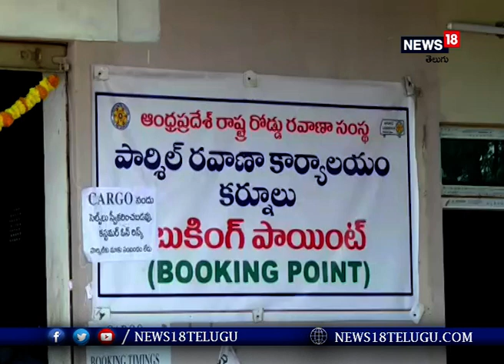Kurnool: కర్నూలు ఆర్టీసీలో ప్రారంభమైన పార్సల్స్ డోర్ డెలివరీ I News18 Telugu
ఆర్టీసీ లో తక్కువ ఖర్చుతో పార్సల్స్ డోర్ డెలివరీ కార్యాక్రమాన్ని కర్నూలు జిల్లా ఇంచార్జి రీజనల్ మేనేజర్ రవి శంకర్ ప్రారంభించారు. జిల్లాలో తొలి సారిగా కర్నూలు నగరంలో డోర్ డెలివరీ కార్యక్రమం కొనసాగుతొందని ఆయన తెలిపారు. నగరంలోని పది కిలోమిటర్ల దూరం వరకు పార్సల్స్ డెలివరీ జరుగుతోందని పది కేజీల వరకు బరువు ఉన్న వస్తువులు ప్రస్తుతం డెలివరీ చేస్తామని ఆర్.ఎం తెలిపారు.